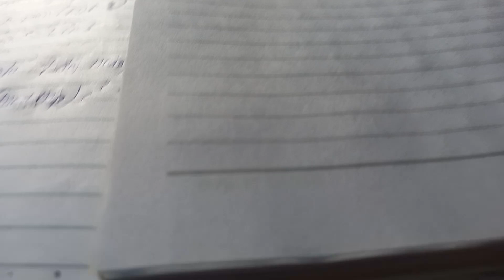Liều thuốc sau mỗi buổi cày lý là được vuốt ve em